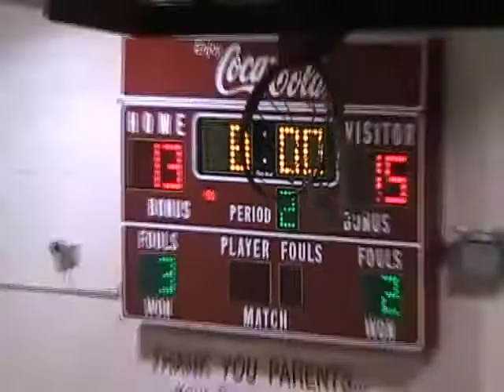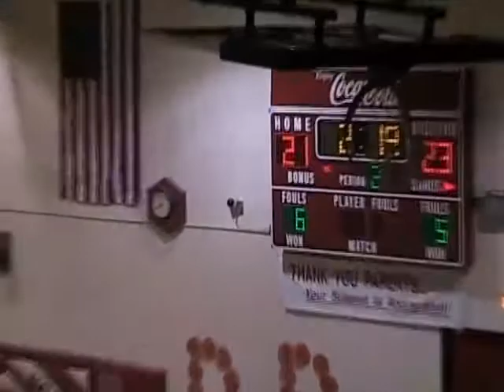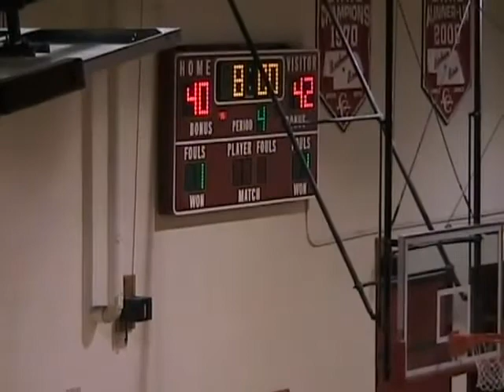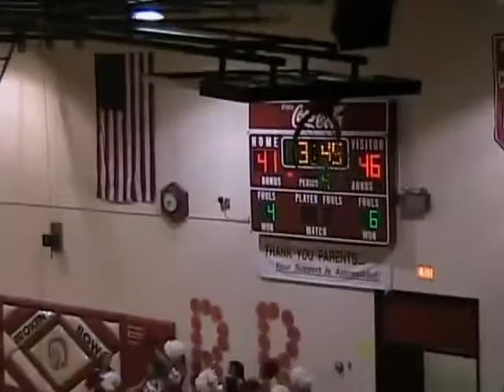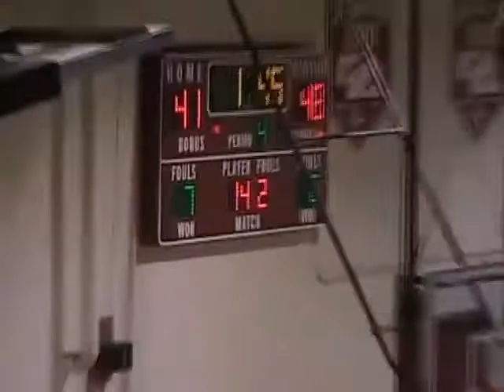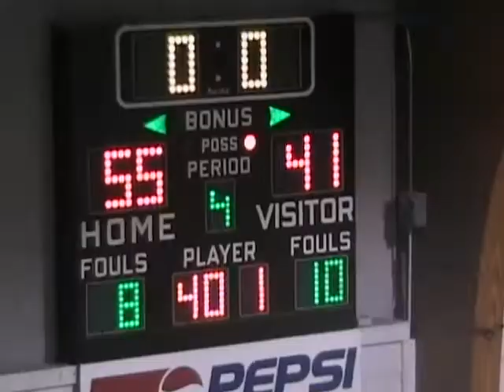2006-07 | Minden @ Broken Bow - Boys Basketball